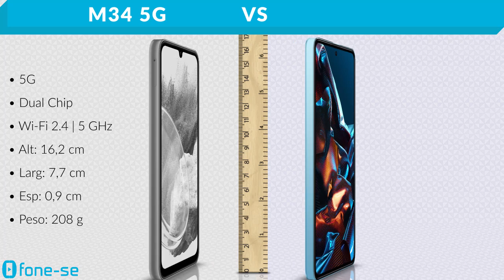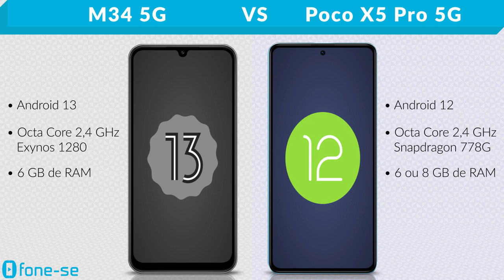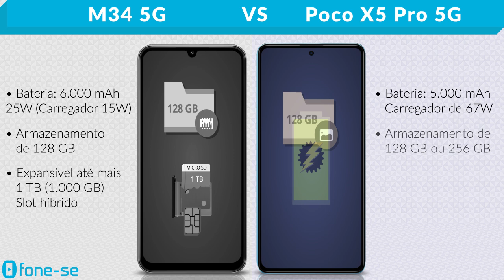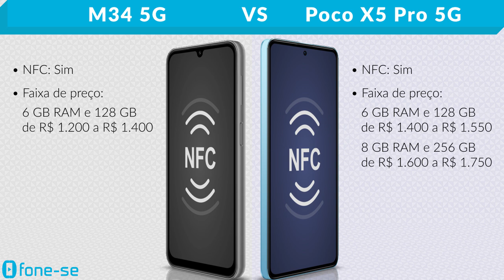M34 5G vs Poco X5 Pro 5G (Comparativo & Preços)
Ainda na dúvida entre o M34 e o Poco X5 Pro? Confira a ficha técnica do Samsung Galaxy M34 5G e do Xiaomi Poco X5 Pro 5G, uma comparação de tamanho exclusiva (3D), e muito mais.

Links para comprar:

(Poco X5 Pro 5G)

(M34 5G)

Pergunta:
Design: M34 5G ou Poco X5 Pro 5G?
Foto: M34 5G ou Poco X5 Pro 5G?
Joguinho: M34 5G ou Poco X5 Pro 5G?
Bateria: M34 5G ou Poco X5 Pro 5G?